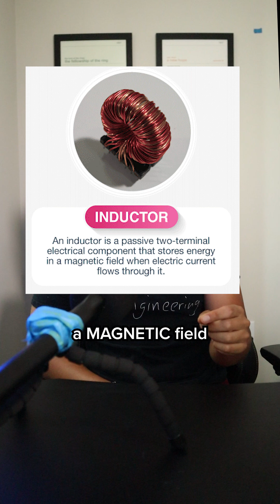Engineering Technical Interview Practice PART 12